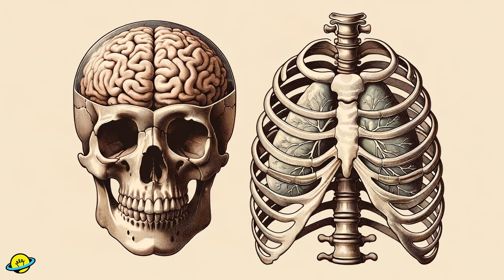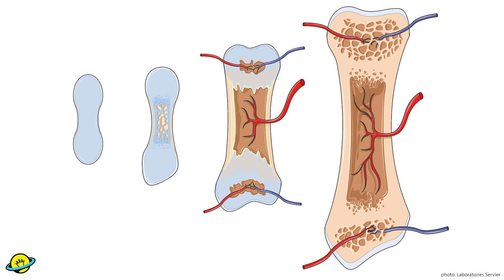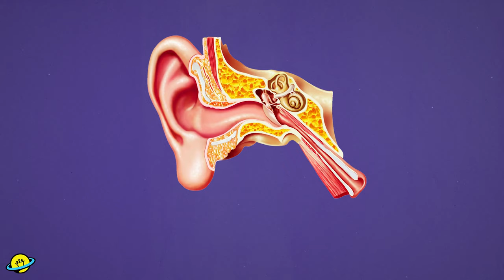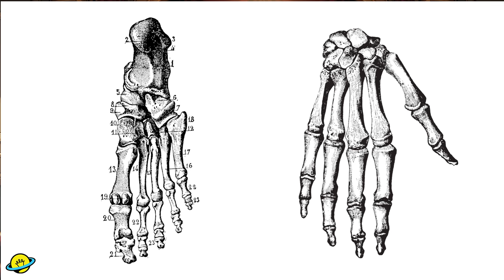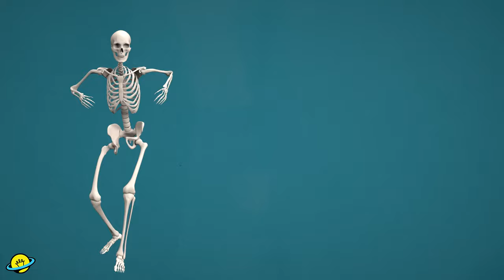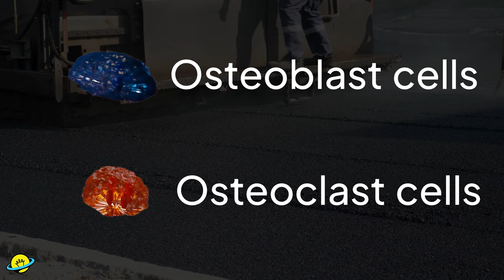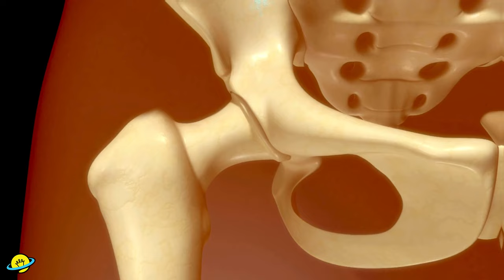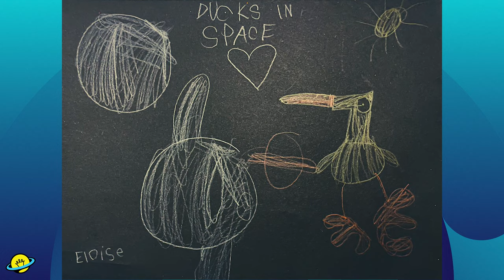Bones From The Inside Out! | Brains On! Science Podcast For Kids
Bones! They’re spooky. They’re creepy. They’re utterly fascinating!

This episode we dig up the science behind skeletons. We’ll look at how our bones grow, what happens when we break a bone and why bones last so long. Plus, we’ll meet a talking skeleton who will help us bone up on bone trivia!

And we have a mystery sound to tickle your auditory ossicles and a Moment of Um that answers the question: Why does time fly when you're having fun?

Listen to more episodes on Apple Podcasts Or find us on your favorite podcast app

About Brains On:
Brains On! is an award-winning audio show for kids and families. Each week, a different kid co-host joins Molly Bloom to find answers to fascinating questions about the world.  Our mission is to encourage kids’ natural curiosity and wonder using science and history…but there’s no age limit on curiosity, and episodes of Brains On can be enjoyed by anyone.